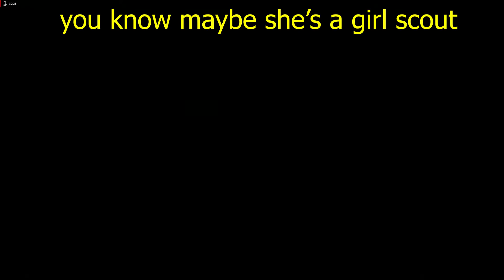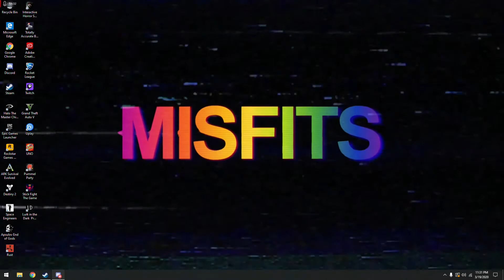Scary Bois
I wanted to share my fearful experience with my friends and, well  what happened was this.